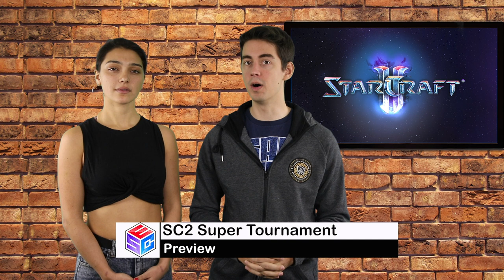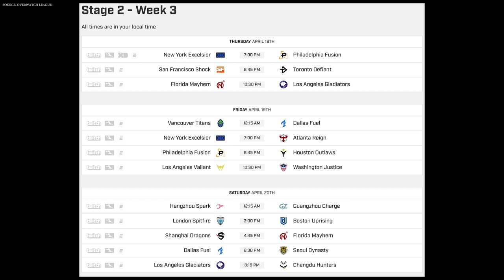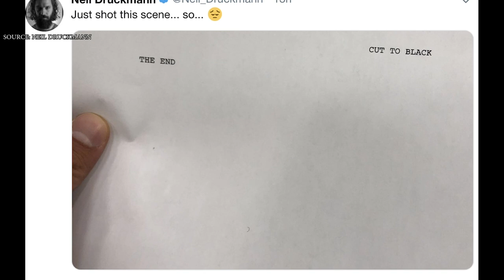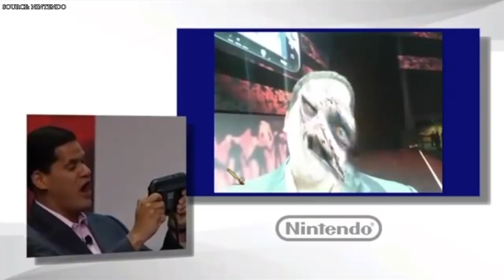Gameworks Smash Bros. Ult. Tournament, Sony Playstation 5 & more on The Daily Hud 4.17.19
Today in the Daily HUD, we look at the PUBG FaceIt Global Summit, Overwatch League preview, news from sony about the ps5, Gameworks introducing a smash tournament, MSI Preview, Super smash bros Joker patch, Starcraft 2, Notre Dame and Assassin's Creed unity
And a final farewell to Reggie Fils-amie.

0:00:51 - Gameworks Smash Tournament
0:01:57 - LOL MSI Premiere
0:03:20 - Notre Dame Cathedral and AC Unity
0:05:01 - Starcraft 2
0:06:43 - Overwatch
0:07:42 - Sony Playstation 5
0:08:46 - Naughty Dog
0:09:32 - Super Smash Bros. Ult.. Update
0:10:22 - Nintendo News

Tune in daily Monday through Friday for updates on esports and gaming!